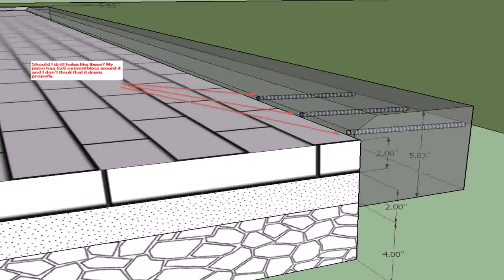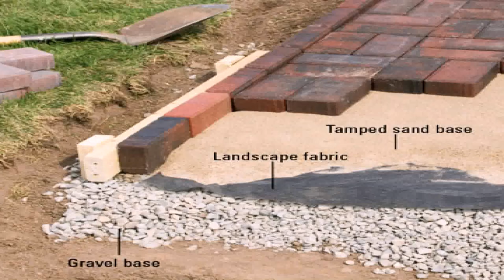Concrete Patio Edge Ideas